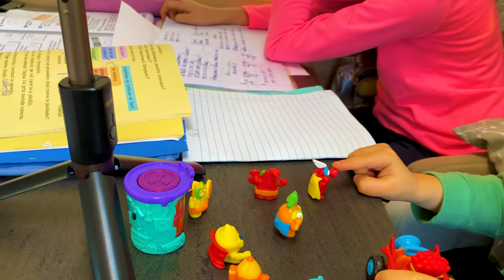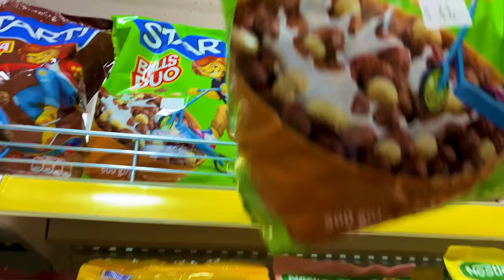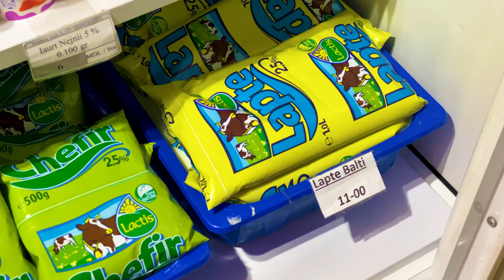🚐 Cu autorulota în Elveția 😲 (Văratic, Republica Moldova)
Mergem în Mica Elveție cu autorulota. Prima zi de trai în camping în aer liber. Prima experiență de trai în sălbăticie. Vizităm locuri turistice din Republica Moldova. Atracții turistice din Moldova. Toltrele moldovenești.

⚠️ ATTENTION! ⚠️